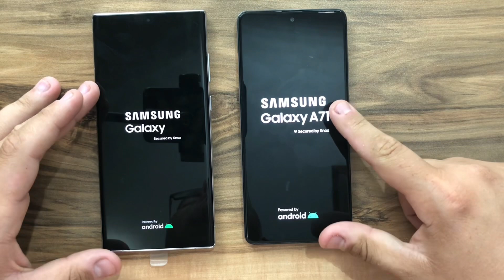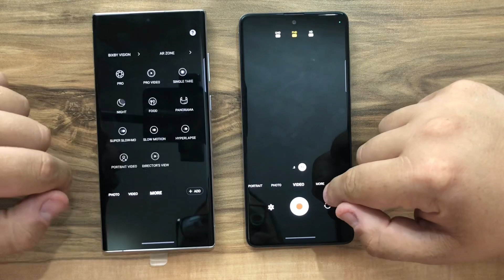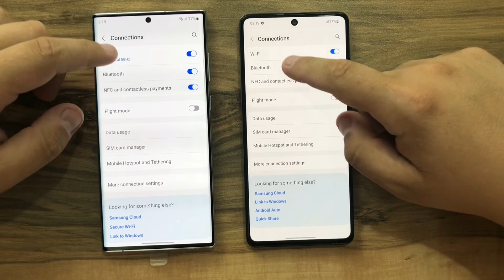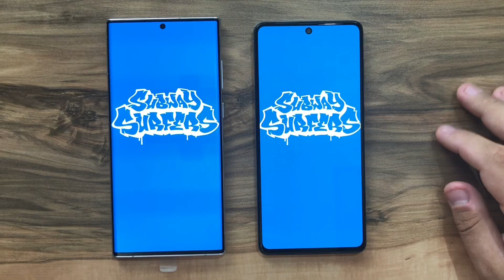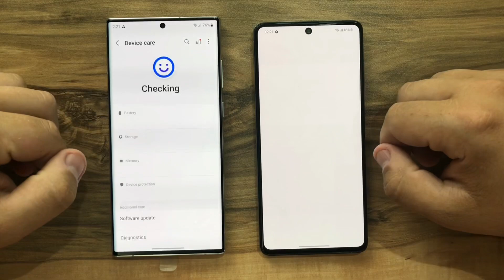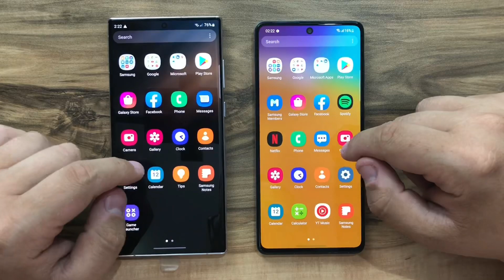Samsung Galaxy S22 Ultra vs Samsung Galaxy A71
Buy S22 Ultra,